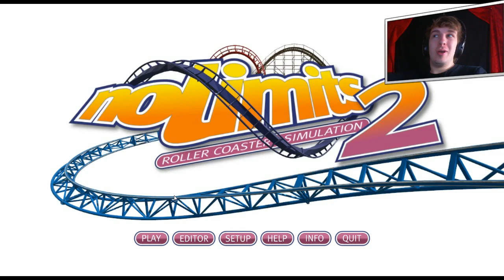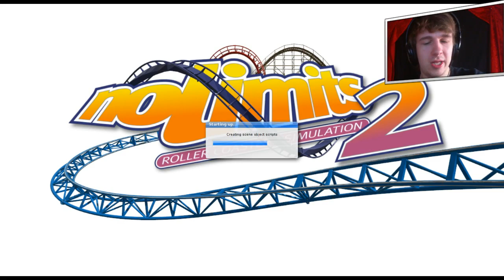LOOPING RECORD? - NO LIMITS #5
➤ [BESCHRIJVING] - Kies in deze no limits video je favoriete achtbaan uit. We gaan elke video 3 achtbanen doen en daaruit kies je jou favoriet!